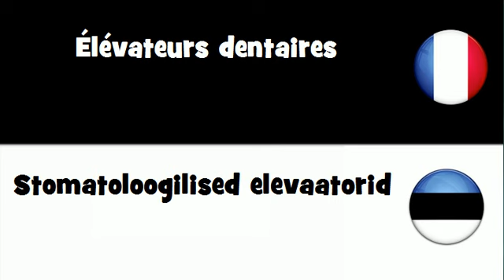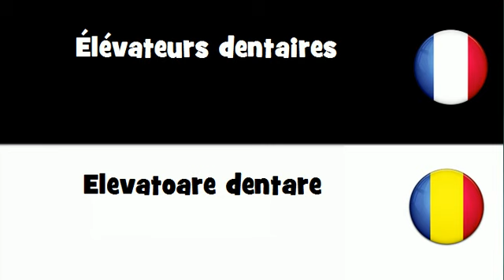Traduction en 20 langues # Élévateurs dentaires